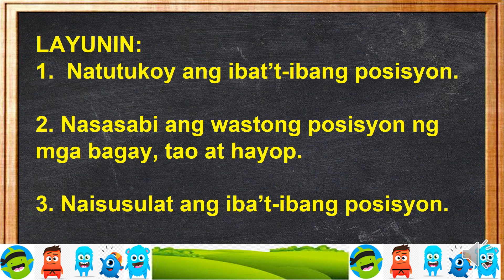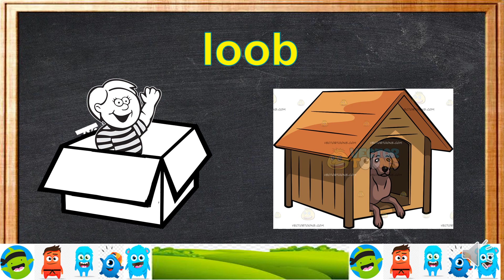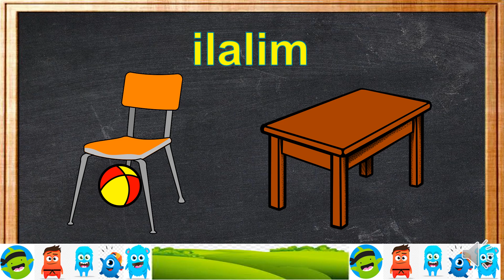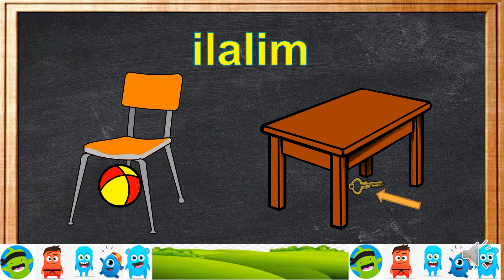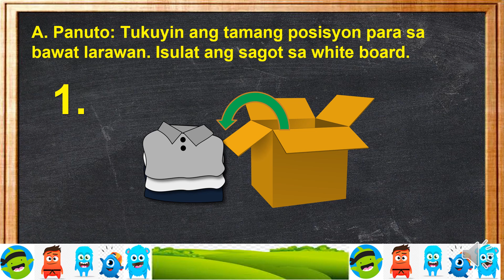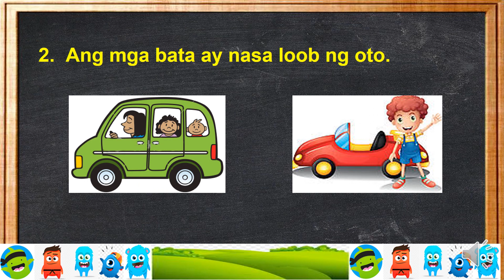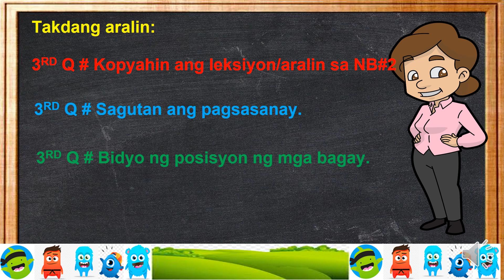POSISYON, MARCH 1, 2021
Layunin ng aralin na ito na maituro sa mga mag-aaral ang tamang posisyon o kinalalagyan ng mga bagay, tao,  at hayop.